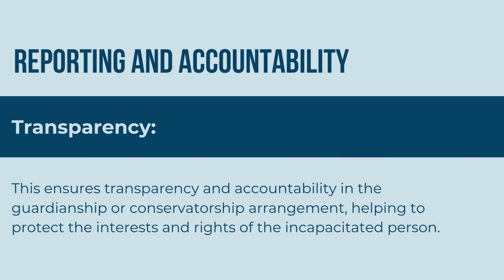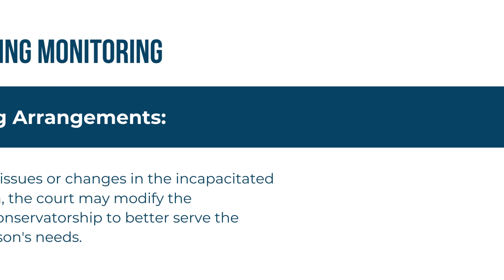Reporting and Accountability in Relation to Guardianships and Conservatorships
These slide points provide a concise overview of the importance of reporting and accountability in guardianships and conservatorships, emphasizing their role in protecting the interests of the incapacitated person and ensuring responsible decision-making.